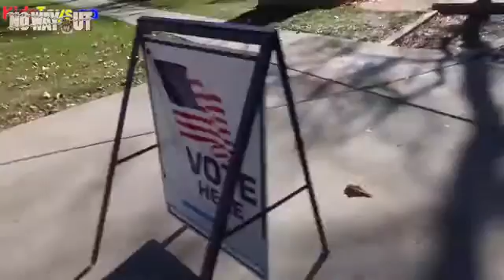T - LEGO Dimensions